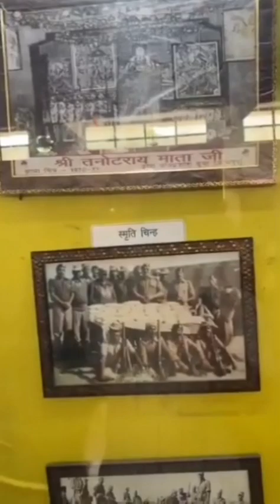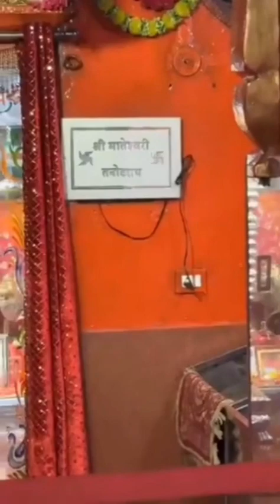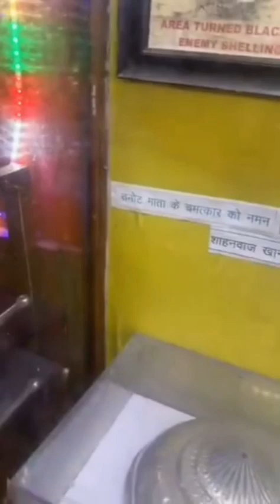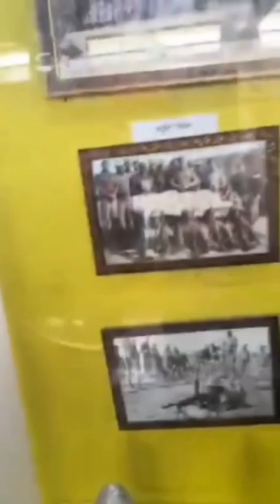Jaisalmer 😘complete tour and guide //Jaisalmer 😘video